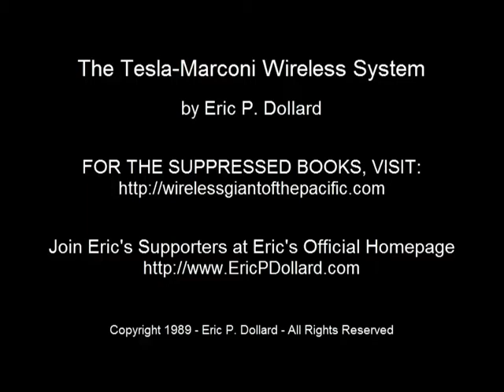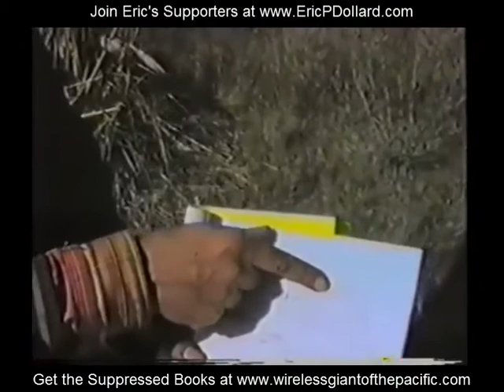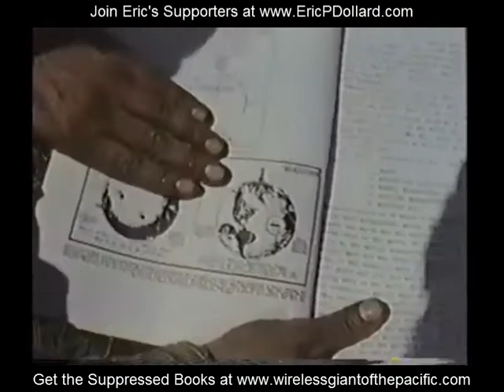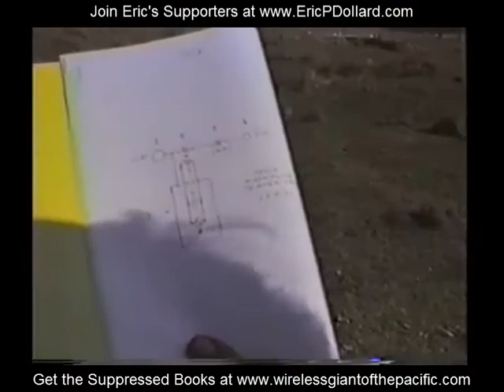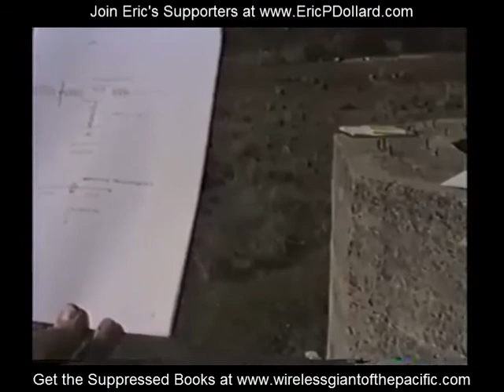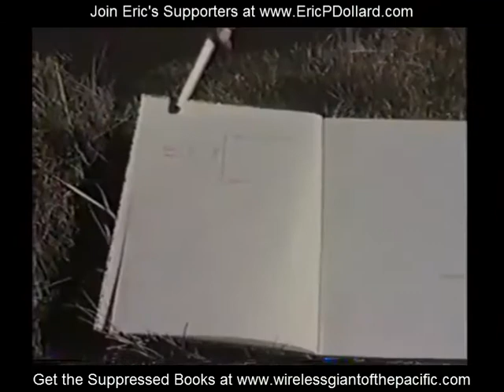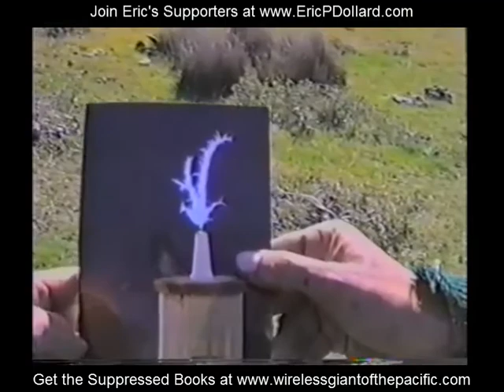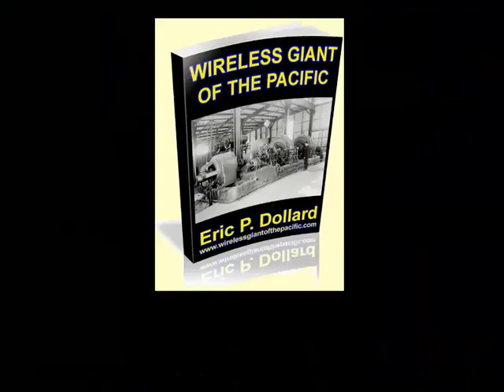Eric Dollard - The Tesla-Marconi Wireless System